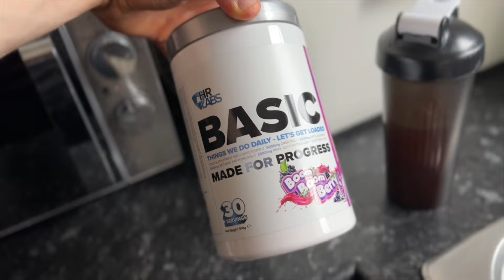RAW PHYSIQUE UPDATE - 6 Weeks Out (you need to know this)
Work with me 1-1 | Online Coaching Application ⤵️

Support Me ❤️ ⬇️

BETTER BODIES & GASP - CODE: KHIFIE15